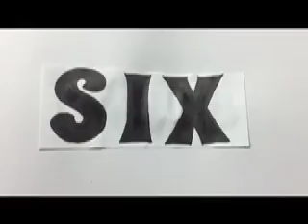Written Numbers One to Ten